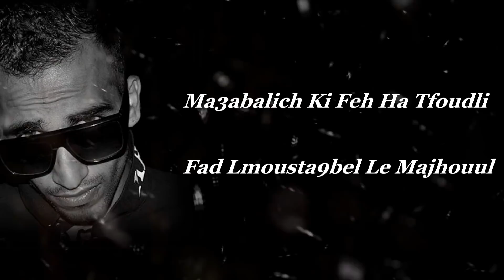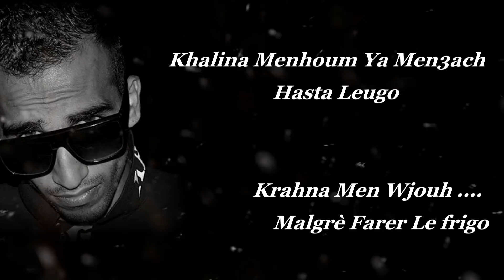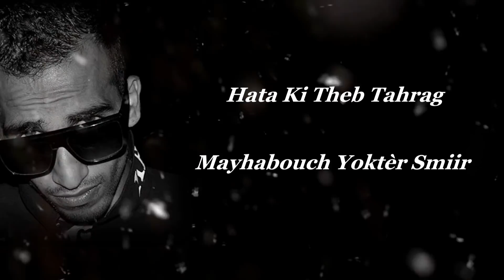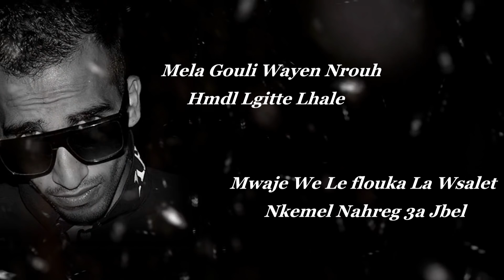LAMA 23i - Goulhoum Aw Rah